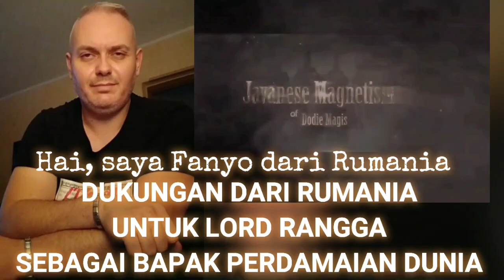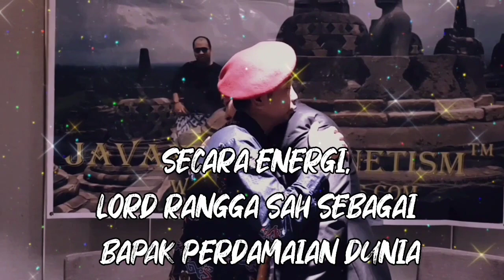DUKUNGAN DARI EROPA UNTUK LORD RANGGA SEBAGAI BAPAK PERDAMAIAN DUNIA